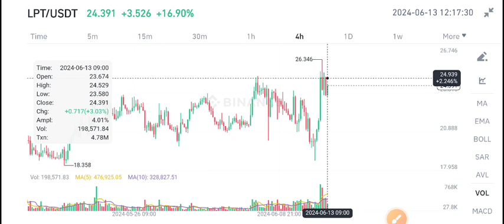LPT Coin Price Prediction! Livepeer LPT News Today